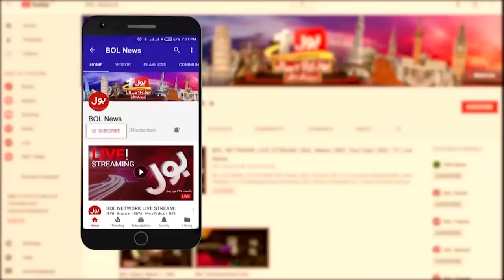Nasir Hussain Shah Big Statement | PTI Alliance with PPP? | Breaking News